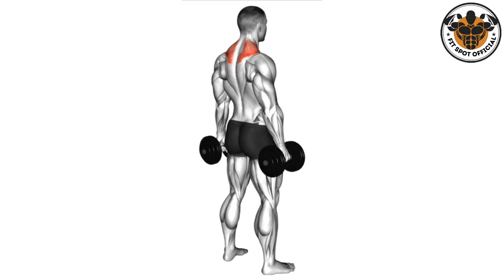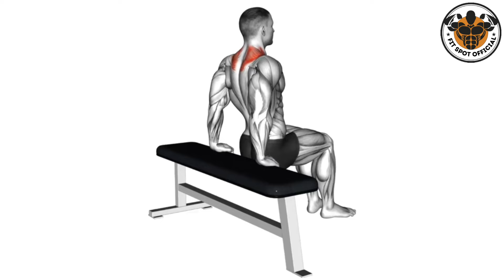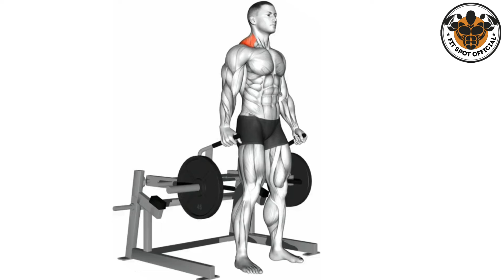Build Massive Traps with These Top Exercises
Welcome to the ultimate guide on building massive traps! In this video, we'll unveil the top exercises designed to help you sculpt strong and impressive trapezius muscles. Whether you're a beginner or seasoned lifter, these exercises are essential for trap development and overall upper body strength.

Discover effective workouts such as barbell shrugs, dumbbell upright rows, and farmer's walks that specifically target your traps and promote muscle growth. Learn proper form and technique to maximize gains and avoid injury.

Join us on this journey to achieve powerful traps and enhance your physique.

exercises for traps
traps workout
workout for traps
traps exercises
exercise for traps
trap workout
trap exercises
big traps workout
traps workout at home
workouts for your traps
how to get big traps
best trap exercises
best trap exercises for mass
bigger traps
best trap workout
6 exercises to develop big traps workout
how to get bigger traps
back workout exercises
big traps
trap workout for mass
workout
trap exercises for mass
back workout